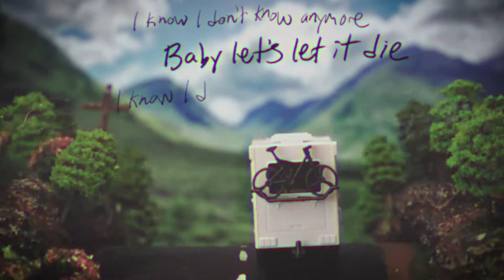Much Ado by Chris De Souza Music Video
This video started out as a passion project which somehow took on a life of its own. We set out to create a stop motion film, we built a huge wheel and created a model road on it and then it evolved into a mixed media music video for our friend and musical-genius Chris De Souza.

We used a mix of footage we shot at the top of Mt Keira, green screen, handwriting recorded via our iPad and footage shot on the model road to create this video.

It took months and months of work but we're really happy with the final product. We'd love to work on more music videos in the future - if anyone has a cool idea let us know - we'd love to work with you.